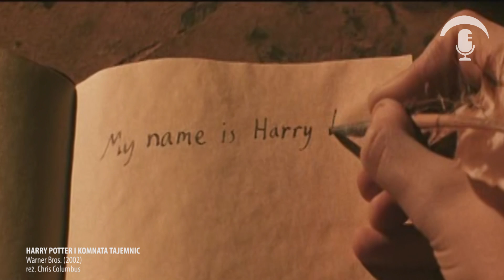ODCINEK 20 (cz.2): JONASZ TOŁOPIŁO jako HARRY POTTER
The boy who lived ...czyli polski Harry Potter